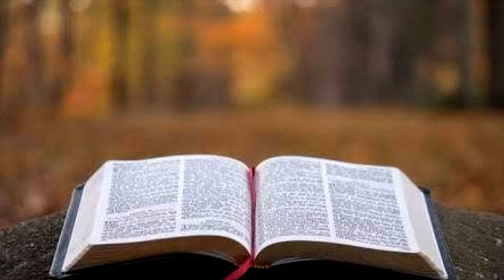BÍBLIA GÁLATAS 04